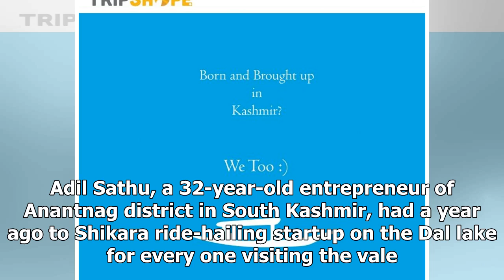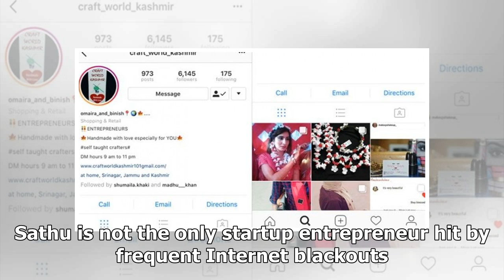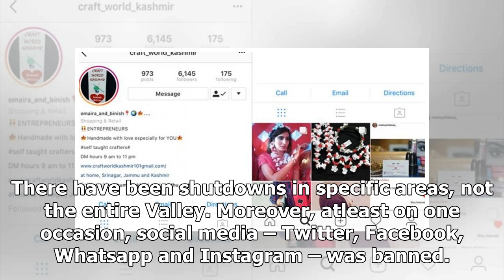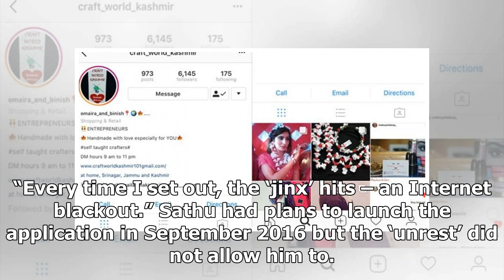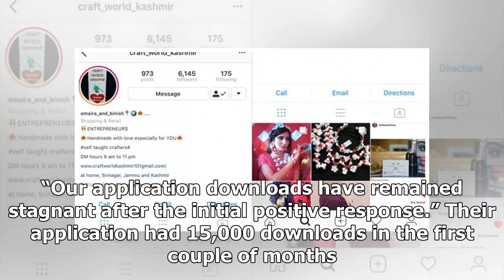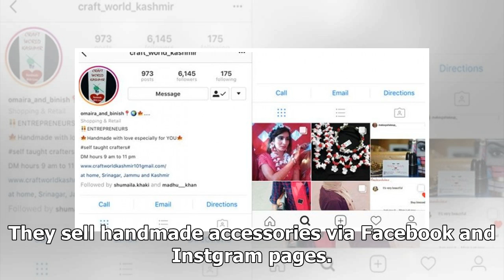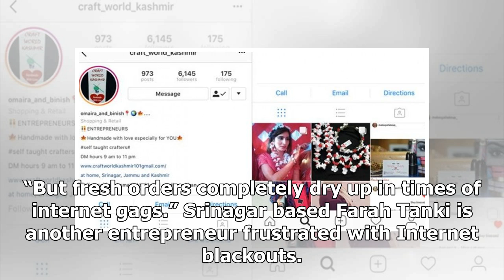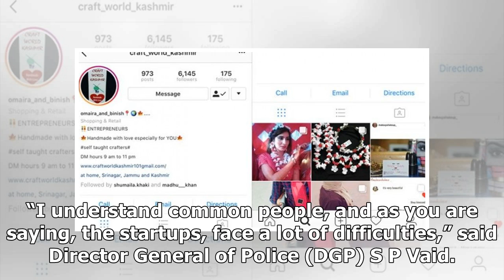How kashmiri startups are forced to go out of business due to unprecedented internet blackouts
Whether you agree with me or not, but it was Shammi Kapoor who wrote the book on the ‘Shikara on the Dal’ with the movie Kashmir Ki Kali! The Shikara in time even made it to the logo of the State’s Tourism Department. But in today’s world, where peop...